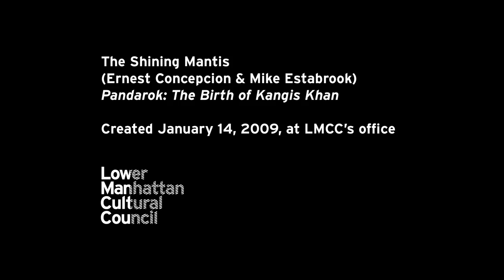The Shining Mantis — Pandarok: The Birth of Kangis Khan